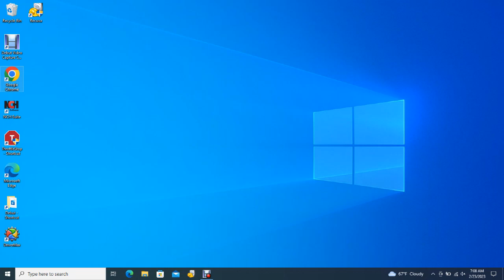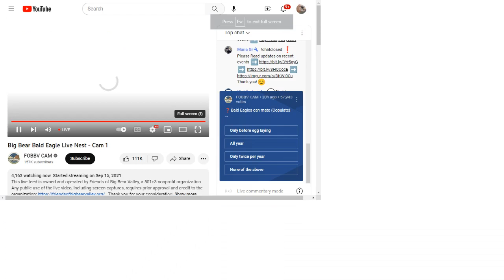Big Bear Bald Eagles 02/23/2023 00:10